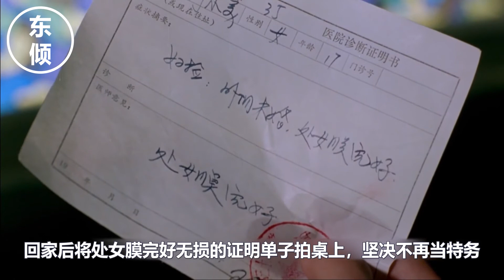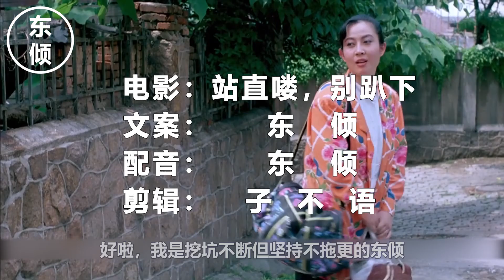【东倾】題材極其大膽，現在看也不過時！90年代馮鞏主演的喜劇《站直囉，別趴下》！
老實巴交的作家高文搬入新居，卻碰上驃悍蠻橫的鄰居張勇武。
這兩個性格身份迥異的人，在之後的鄰里生活中，碰撞出不少笑料，
卻映射出了當時的中國的社會風貌...
🤓哈嘍哈嘍，我是有趣有料的东倾
📽我會在這里為你解說冷門佳片
📝讓我們一起聊聊電影，品味生活